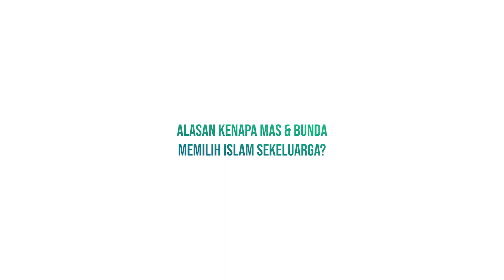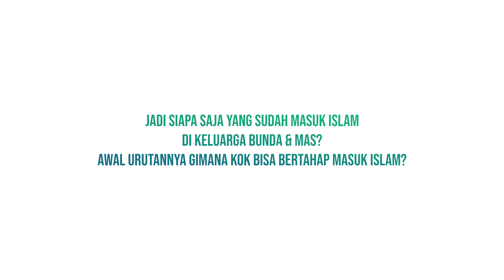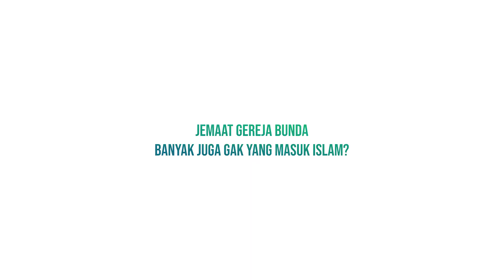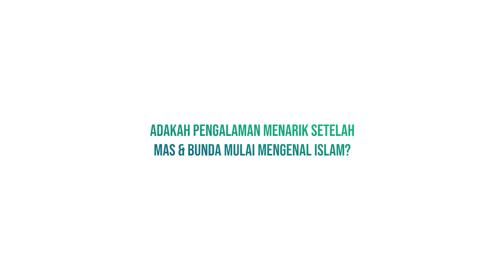🔵 AKU DAH NYENYAK DI ISLAM! Kenapa Nyembah Jubin? Penuturan Lucu & Lugu Keluarga Mualaf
Kesaksian lucu nan lugu, ibu dan anak, keluarga mualaf yang pasca bersyahadat mereka mengungkapkan apa yang mereka rasakan dan proses hijrah mereka. Keluarga yang berasal dari Lereng Gunung Merapi-Merbabu (Sawangan, Magelang.) ini membuat kita tersenyum-senyum ketika merekam video mereka berdua.

Selamat menyaksikan!

- MCY Media Center -

BISMILLAH!

Barookalloohu Fiykum!